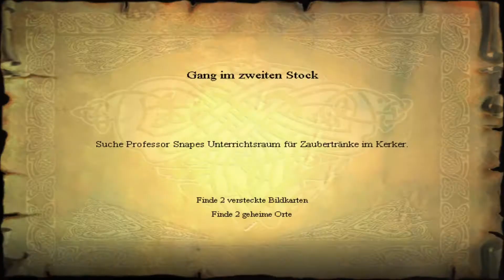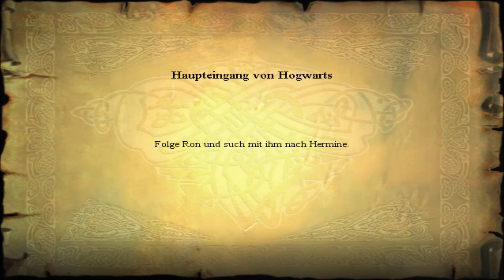Harry Potter und der Stein der Weisen - Part 7: Snape hintergeht uns!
In diesem Part schließt Harry seine Aufgabe bei Quirrel erfolgreich aber und es geht direkt weiter zum Zaubertrankunterricht. Allerdings kommt es so weit gar nicht erst - ob Snape uns eine Falle gestellt hat?